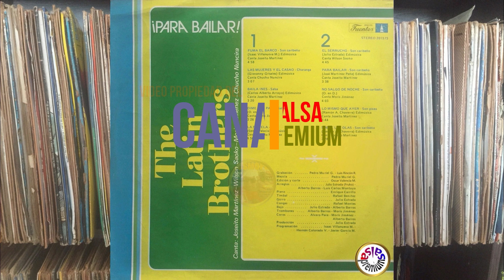🔥SOBRE LAS OLAS por THE LATIN BROTHERS con JOSEITO MARTINEZ - Salsa Premium